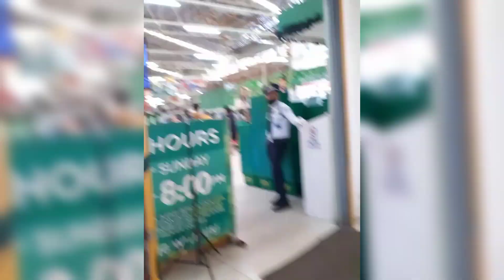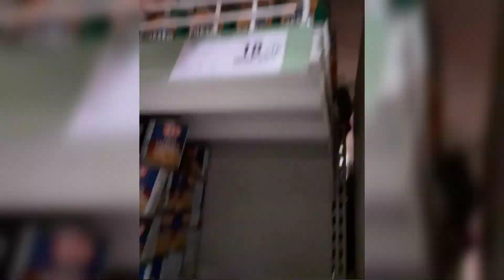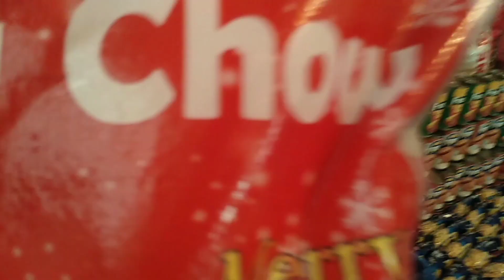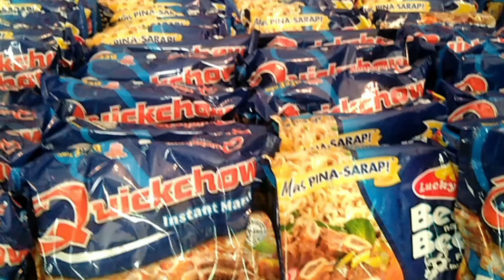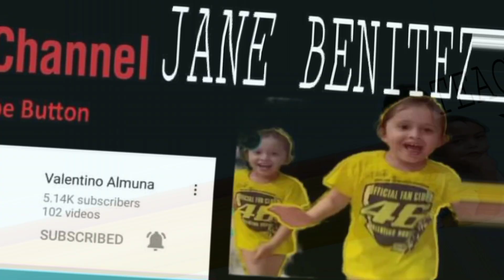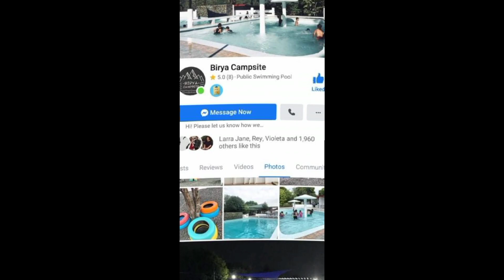ODETTE RELIEF OPERATION ||Mindanao FULL VEDIO l late upload